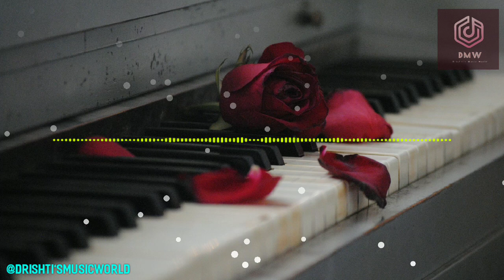Sovereign ~ Kevin MacLeod (No Copyright Music)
Sovereign ~ Kevin MacLeod
Kevin MacLeod music
Kevin MacLeod
Sovereign
audio library
free music
vlog
vlog music
no copyright music
background music
royalty free
vlogger music
vlogging music
download music
Relaxing
Piano
Sad
Classical
Lounge
Dark
Calm
cc